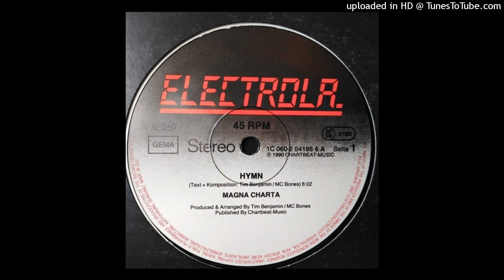Magna Charta - Hymn 1990